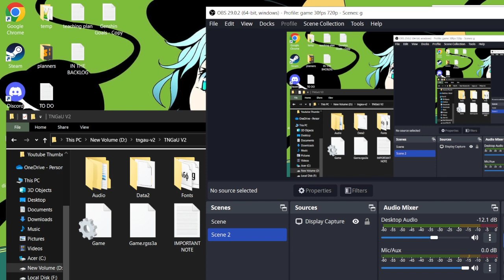Marisa initiates lewd because bored | Touhou Nighter, Grinder, and Uncut - Part 1